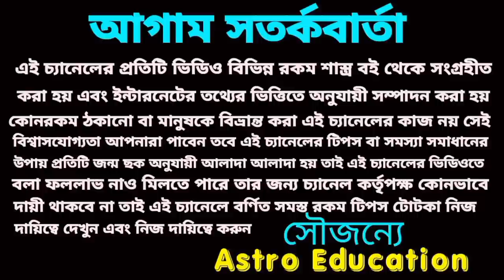23 July 2022 gift for 5 Rashi!